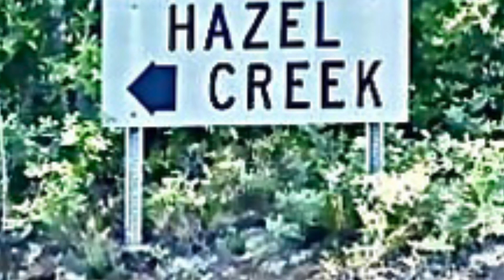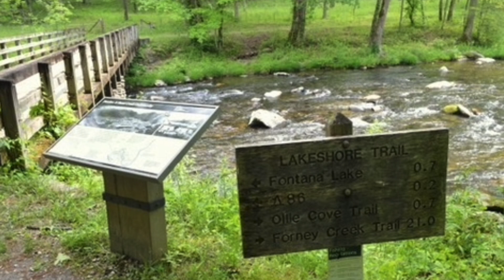Hazel Creek 2022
Hazel Creek (NC) Backcountry Fishing Trip